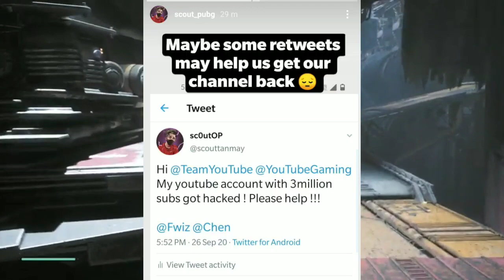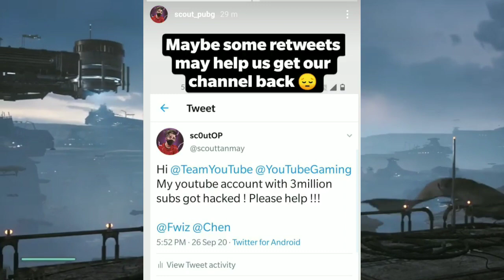SCOUT GOT *HACKED* ON YOUTUBE | SCOUT CHANNEL GOT HACKED BY HACKER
SCOUT GOT *HACKED* ON YOUTUBE | SCOUT CHANNEL GOT HACKED BY HACKER | SCOUT CHANNEL GOT HACKED